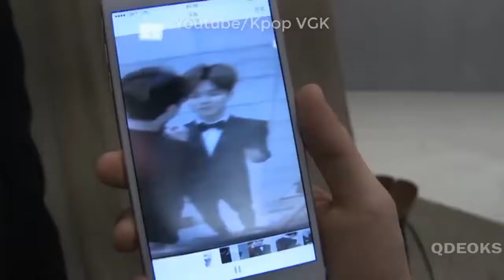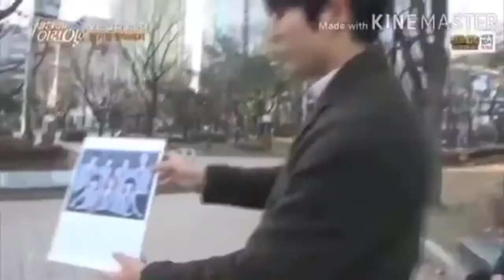Bts fun games 2021 Part 2